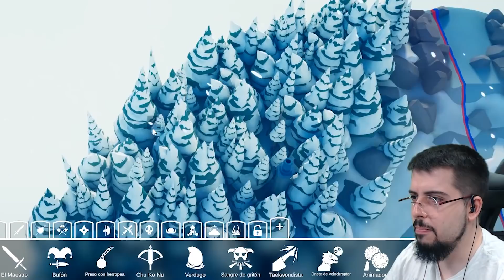¡GOKU! Tier GOD | TABS #23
Goku es el ser mas poderoso de este mundo! :D

Un saludo.